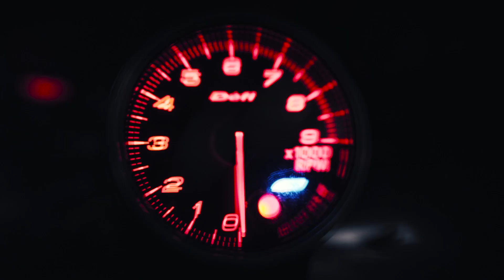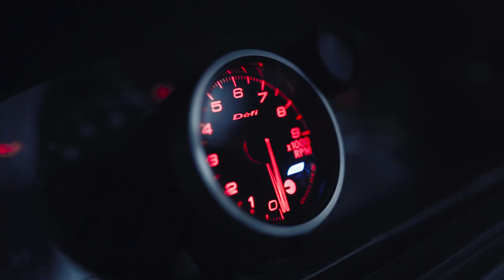HPTFilms4 Honda Civic Estilo | Killer Bee #24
This is The Fifth Generation Honda Civic debuted in Japan on September 9, 1991. This is the fastest Estilo in Bandung City so far, with B20 series engine built by Progressive Motorsport.

Big thank you to Samuel Jonan for this amazing car!!